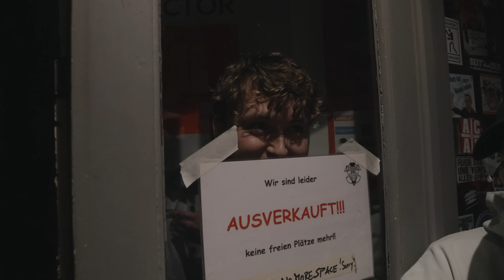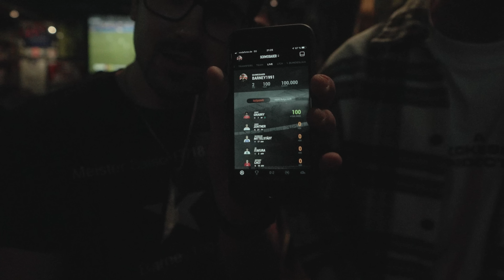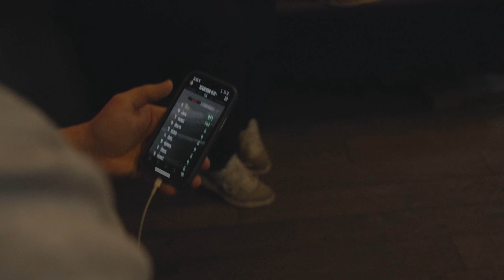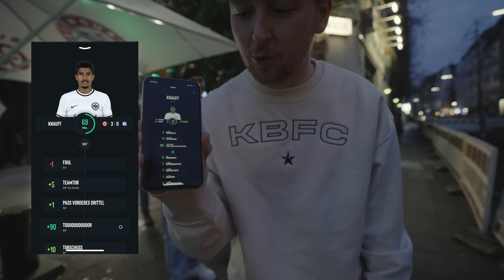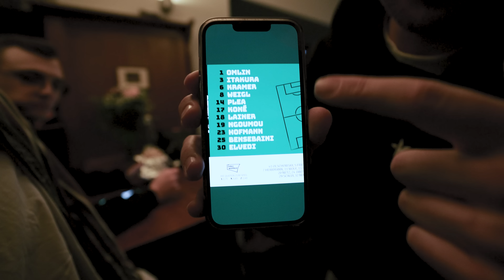Wer muss in die Elbe? | ENDLICH WIEDER BUNDESLIGA AFTERMOVIE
Das Aftermovie zur ENDLICH WIEDER BUNDESLIGA Tour von Kickbase. Wir duften in München, Köln und Hamburg zu Gast sein und die Rückkehr der Bundesliga gebührend mit euch feiern!

Timestamps:
München Start-4:11
Köln 4:11-9:45
Hamburg 9:45-Ende

ENDLICH WIEDER BUNDESLIGA | München, Köln & Hamburg